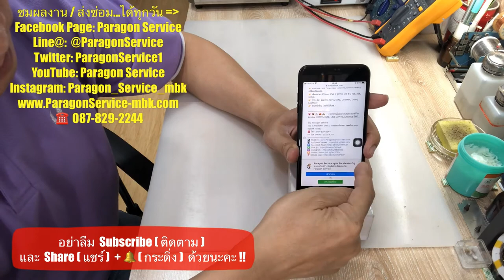ซ่อมไอโฟน iPhone 7+ ชาร์จไม่เข้า เปิดไม่ติด ข้อมูลไม่หาย รอรับได้เลย Paragon Service โทร.087-8292244